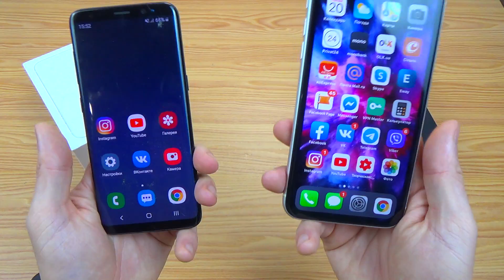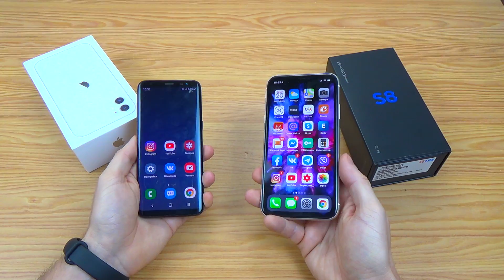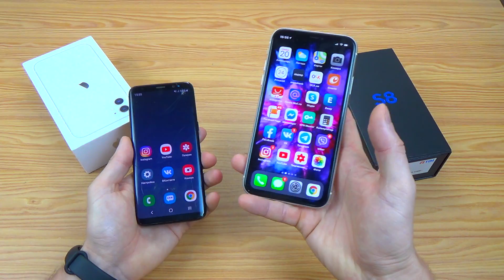IPHONE 11 vs SAMSUNG - ТЕСТ КАМЕР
Сравнение камеры iPhone 11 vs Samsung Galaxy S8